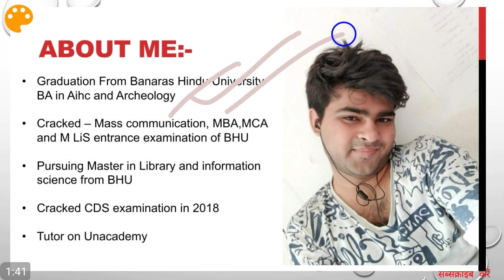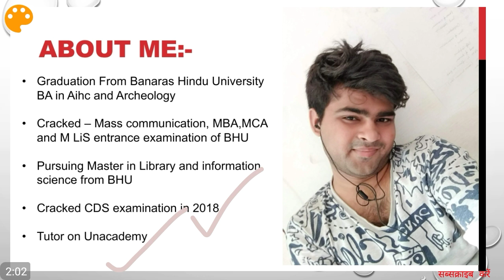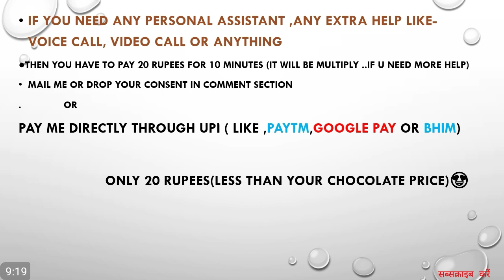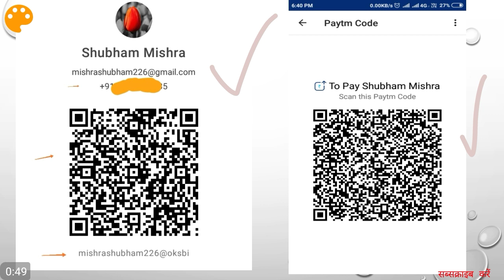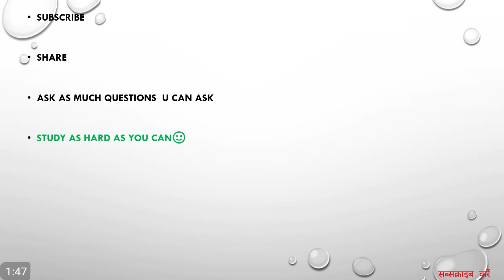Cash Crops and Important Crops of India(FOR all Entrance Examination)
This video will help you to understand all major crops and their timing of sowning in India.

Kharif
Rabi
And Zaid Crops of India

This topic is very important for all examination of Bhu (In which gk section comes)

So learn from it if you want to talk to me then go check this video it will help you to that how can you talk to me.

UPI ID- mishradhubham226@oksbi (for bhim ,google pay and phonepay)